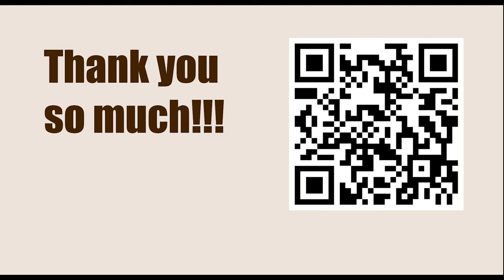Titled Tue 28th Feb Late - Round 8 || Yangi Yu vs Vincent Keymer